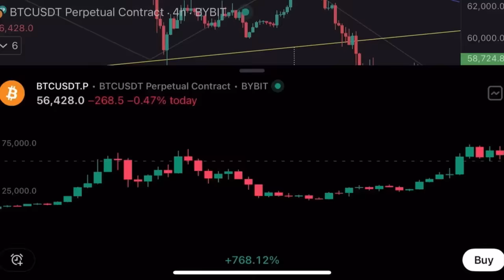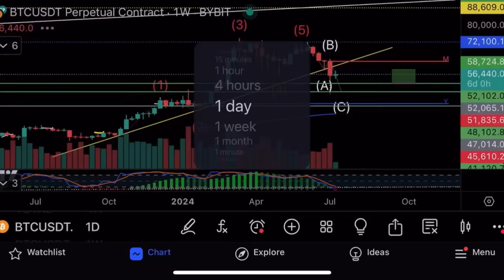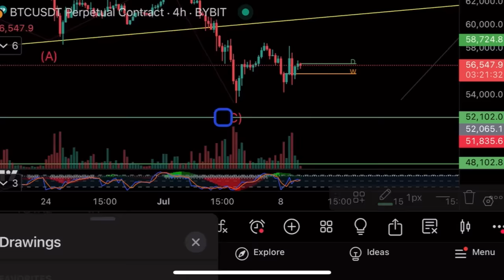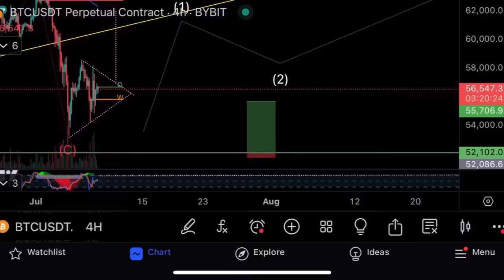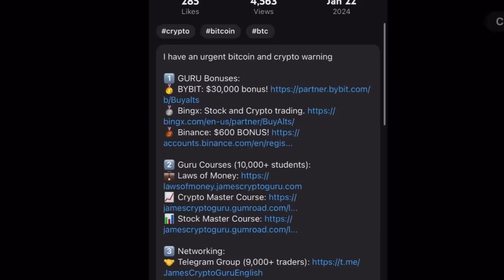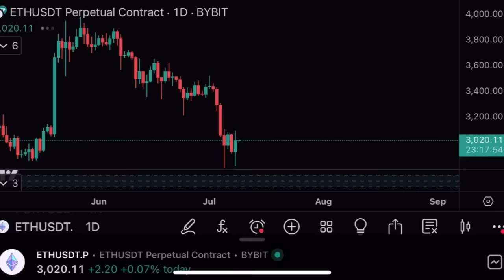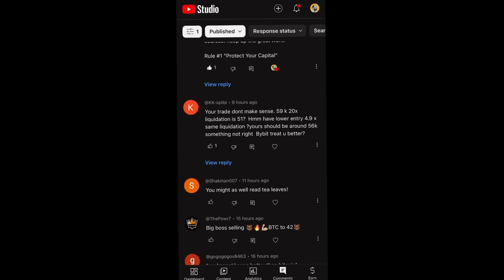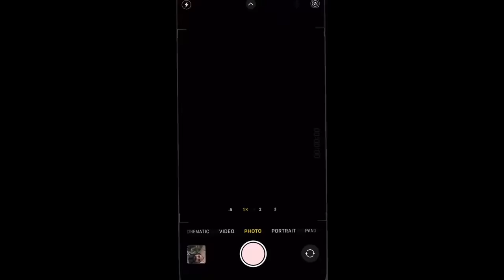Правительство Германии продало биткоина на миллиард, а цена не упала⚠️Технический анализ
В этом видео я делаю технический анализ биткоина и показываю свои сделки на криптовалютной бирже Bybit!